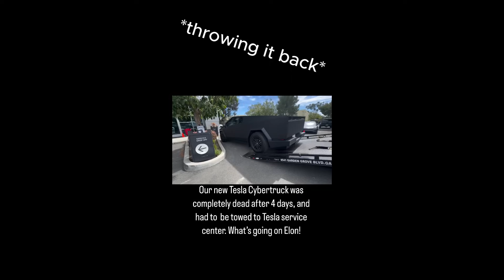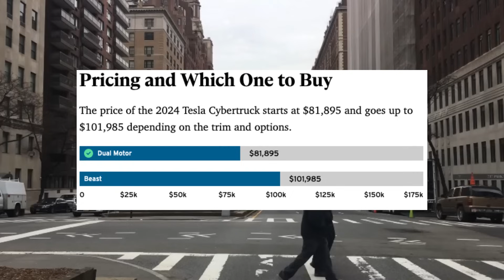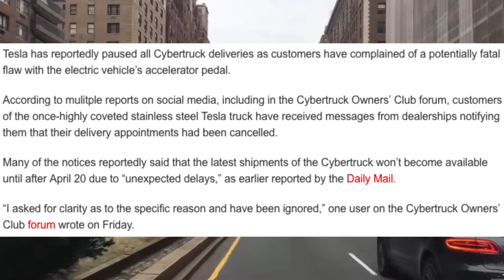THIS Is Why The Tesla Cybertruck Is DELAYED AGAIN!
In today's video, we're addressing the highly anticipated release of the Tesla Cybertruck and the unforeseen hurdles it's encountering, causing significant delays in deliveries. From accelerator pedal malfunctions to persisting software glitches, the Cybertruck is grappling with technical challenges that have thwarted its seamless production and rollout.

As enthusiasts eagerly await the arrival of Tesla's groundbreaking electric pickup, concerns are mounting over the series of setbacks plaguing its production line. Reports of accelerator pedal issues have surfaced, raising questions about the vehicle's safety and reliability. Additionally, the prevalence of software malfunctions has further exacerbated the delivery delays, leaving customers frustrated and anxious for answers.

Despite Tesla's reputation for innovation and cutting-edge technology, the Cybertruck's debut has been marred by setbacks that underscore the complexities of automotive manufacturing. The company's ambitious vision for the future of transportation is facing real-world obstacles, shedding light on the challenges of bringing revolutionary vehicles to market.

In this video, we'll explore the root causes behind the Cybertruck's accelerator pedal issues and delve into the intricacies of its software shortcomings. Through expert analysis and industry insights, we'll unpack the implications of these challenges on Tesla's production timeline and the broader electric vehicle market.

Join us as we navigate the turbulent waters of Tesla's Cybertruck saga, offering a comprehensive overview of the issues plaguing its release and the implications for both consumers and the automotive industry at large. Tesla Cybertruck, accelerator pedal issues, broken software, delivery delays.